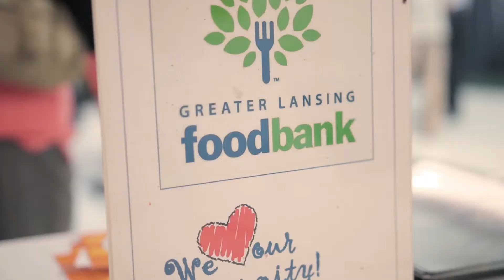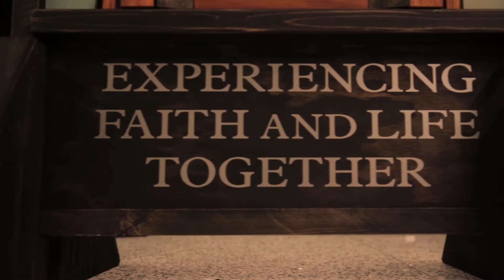Recap Video | 500th Anniversary Reformation Worship Service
A look back at Sunday's Reformation Worship Service.

On Sunday, October 15, 2017, 13,000+ Lutherans from all over the state of Michigan gathered at the Breslin Center on the campus of Michigan State University for the once-in-a-lifetime worship event, Here We Stand, Here We Go! This celebration event commemorated the 500th Anniversary of the Lutheran Reformation, which began when Martin Luther nailed 95 Theses—a list of questions and propositions to his colleagues of the Catholic Church—on the Castle Church door in Wittenberg, Germany. Full story